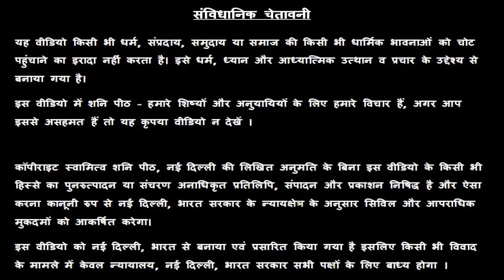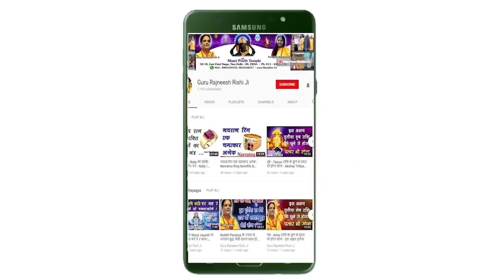Kanya Rashi | 12 June 2019 | कन्या राशि आज का राशिफल | Danik Rashifal | Virgo Rashifal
Kanya Rashi | 12 June 2019 | कन्या राशि आज का राशिफल | Danik Rashifal | Virgo Aaj Ka Rashifal - स्वामी राज ऋषि  - Swami Raj Rishi - शनि Peeth मंदिर,  नई दिल्ली

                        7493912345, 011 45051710